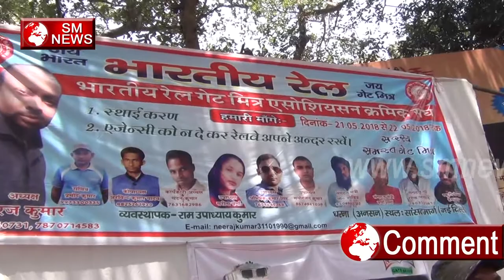Railway karamchari है परेशान SM NEWS